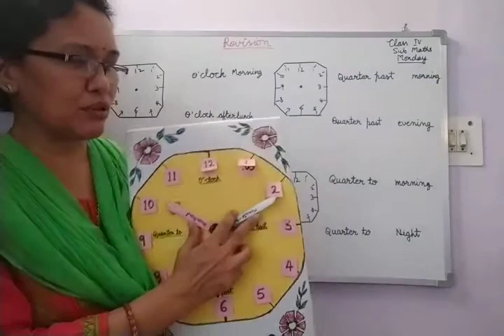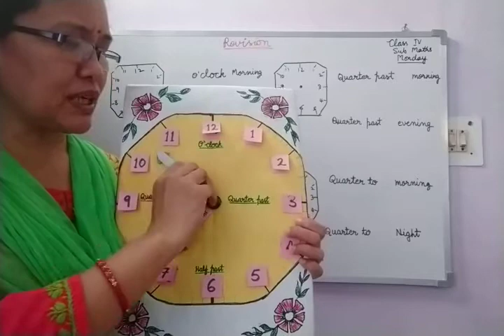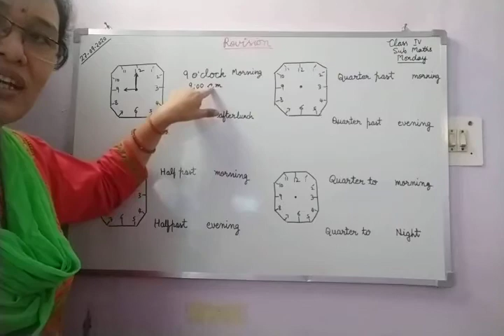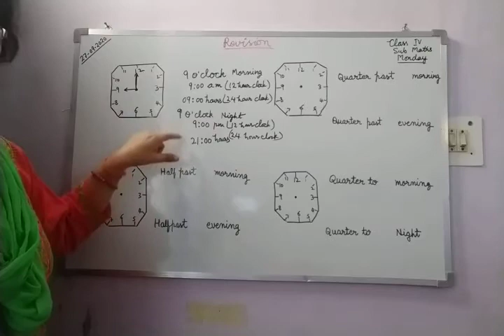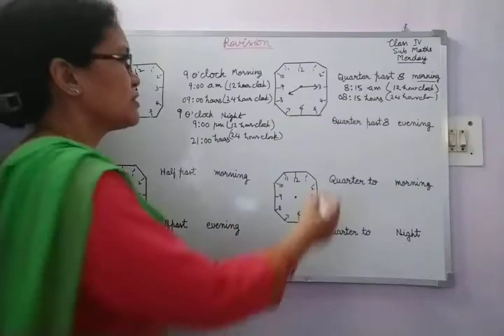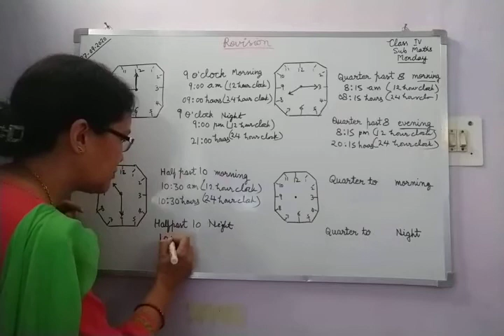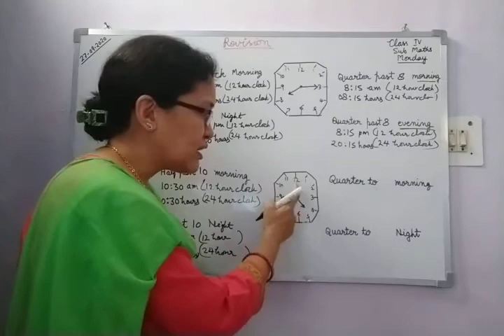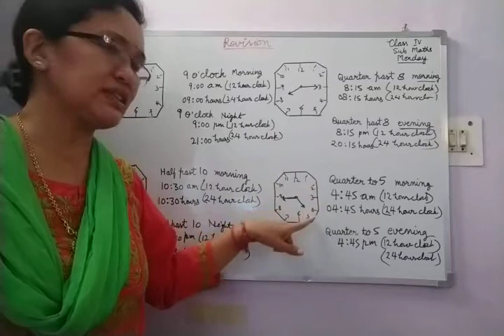Maths class-4 TICK TICK TICK Revision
Class -4th   NCERT   Math   Magic   Chapter - 4   TICK TICK TICK
Kendriya Vidyalaya  NHPC   Dharchula